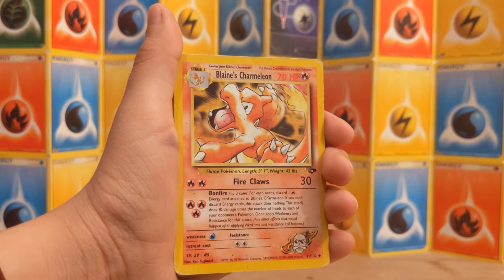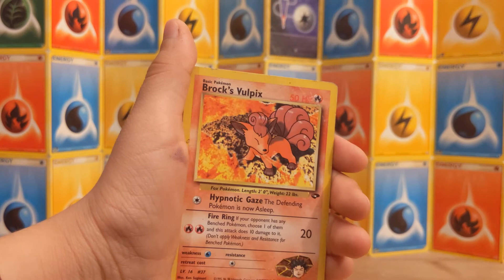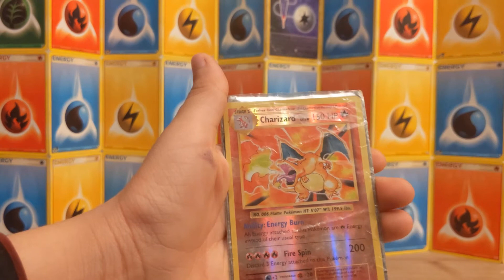Pokemon Cards Early 2000s + | 1st Edition & More | Fire Type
Early collection as a child, don't know how valuable they are. So here is a video of
Fire Type Pokemon Cards enjoy!!!